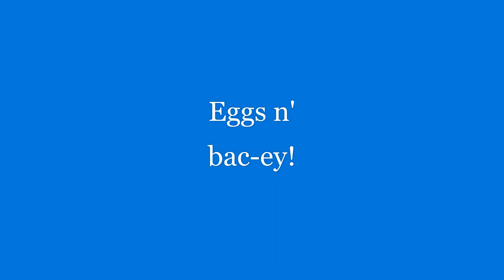Stuffed Animal Friends Sleepover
This past weekend was the Stuffed Animal Sleepover for our children in the Religious Exploration program. A special--and safe-- event! Check out what happened...